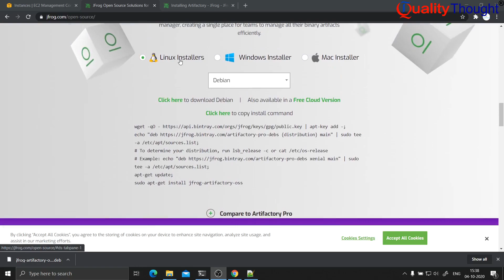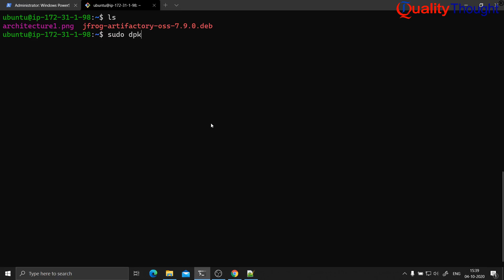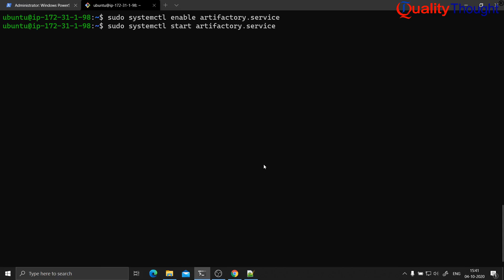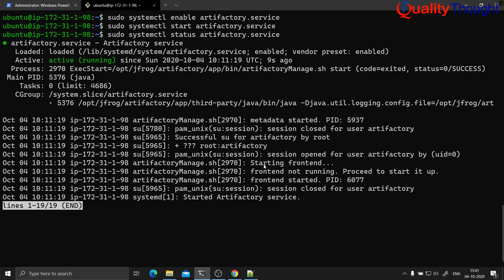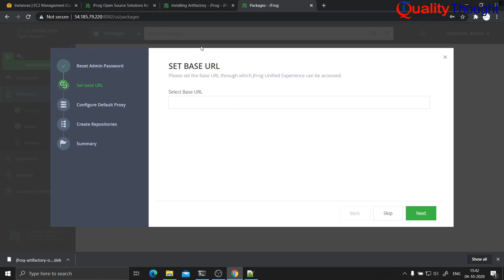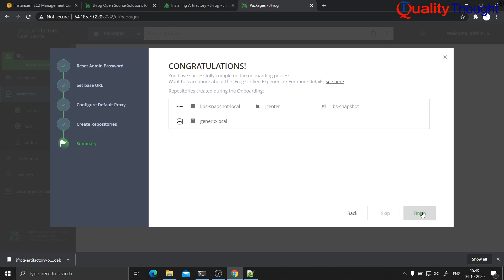How to install Artifactory OSS on ubuntu?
Description:
In this video, we will set up the artifactory oss version on ubuntu

Steps:
1. Ensure you have a ubuntu instance (In this documentation i will be using ubuntu 18.04)